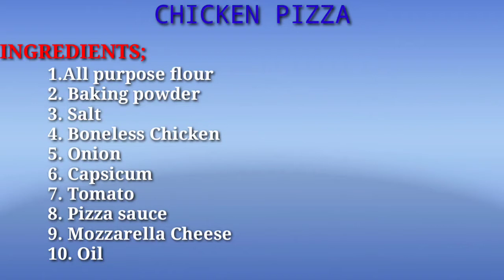ChickenPizza /No Oven No Yeast Chicken Pizza/ Easy Pizza Recipe/ How to make chicken pizza in tamil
Main Ingredients;

1.All purpose flour
2. Baking powder
3. Salt
4. Boneless Chicken
5. Onion
6. Capsicum
7. Tomato
8. Pizza sauce
9. Mozzarella Cheese
10. Oil

With love;
  AYIFA Tasty & Beauty 🦋